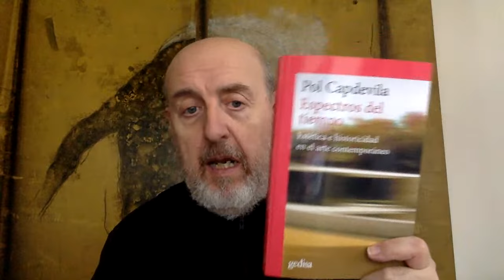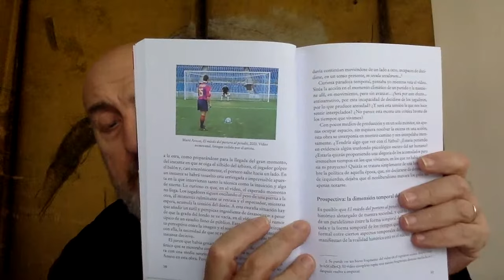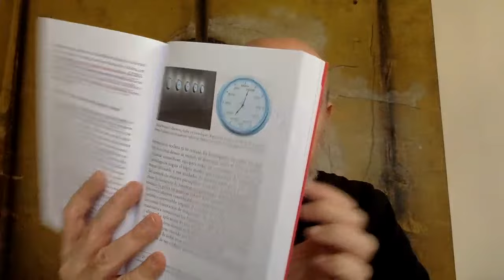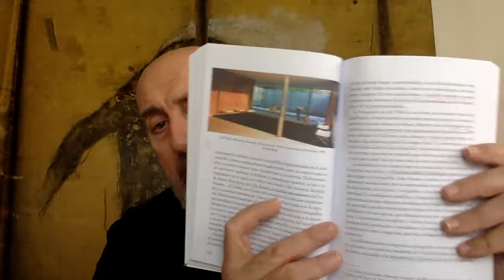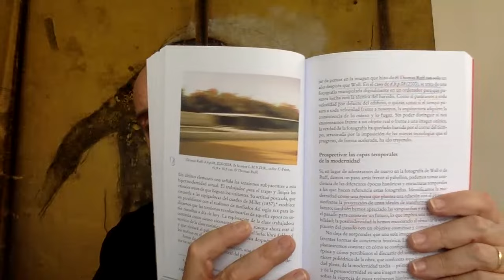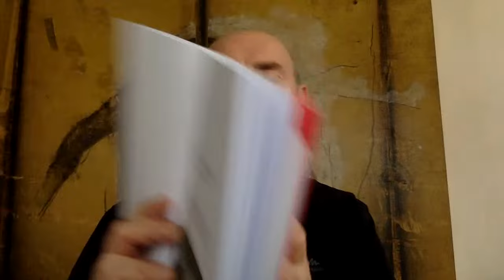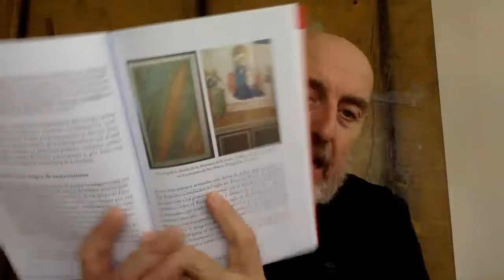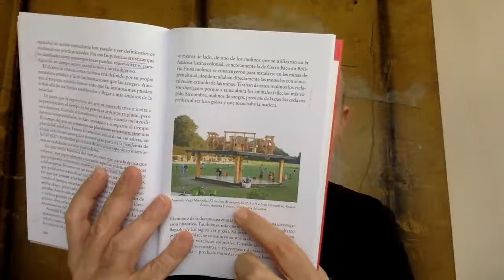Libros recomendados: ojo con el arte. (710) P. Capdevila "Espectros del tiempo".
Leyendo "Espectros del tiempo. Estética e historicidad en el arte contemporáneo" (Ed. Gedisa).